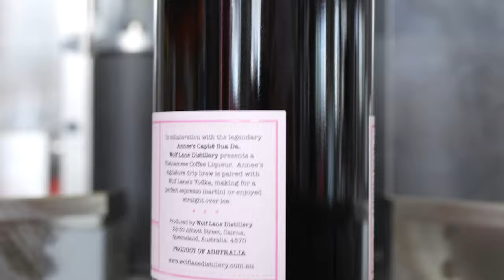Vietnamese Coffee Liqueur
In collaboration with the legendary Annee's Caphe Sua Da, Wolf Lane Distillery presents a Vietnamese Coffee Liqueur. Anne's signature Coffee brew is paired with Wolf Lane's distilled vodka, making for a perfect espresso martini or enjoy straight over ice.